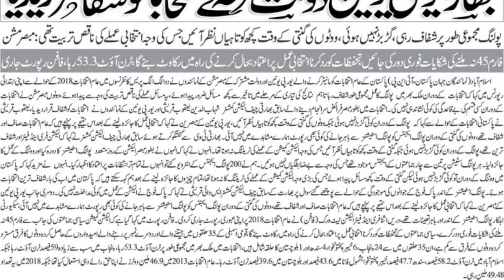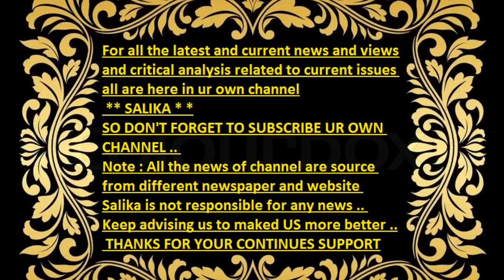BHARAT EUROPE UNION OR DOLAT E MUSHTARKA NA INTAKHABAT KO SHAFAF CARAR DA DIA